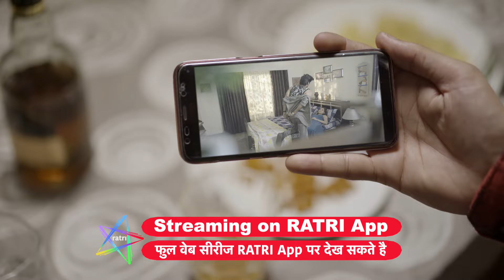Unfair Pyar | Web Series Clip | All Episodes Streaming on Ratri App